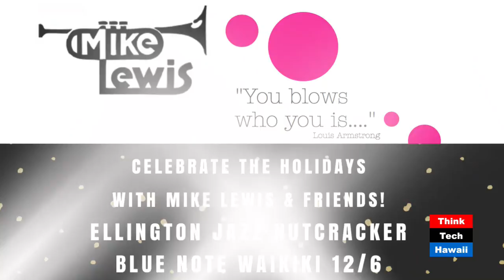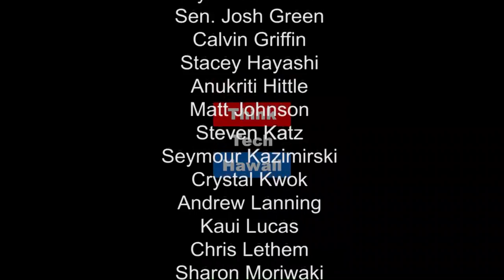Come Blow Your Horn with Mike Lewis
A native New Yorker who has spent substantial time performing in Polynesia and the tri-state New York area, Mike Lewis has recently moved back to Hawaii from the Pacific Northwest.

Fluent in jazz trumpet, lead trumpet, and recording projects, his resume includes touring and recording with Buddy Rich, Sarah Vaughn, Sammy Davis, Wynton Marsalis, Sonny and Cher, Billy Joel, Natalie Cole, Rosemary Clooney, The Temptations, Tony Bennett, Gladys Knight, and Bruno Mars.